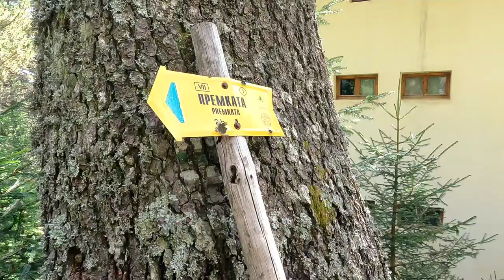Качване на връх Вихрен от х. Бъндерица през Казаните и Премката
Качване на връх Вихрен от х. Бъндерица през Казаните и Премката, връщане през х. Вихрен.